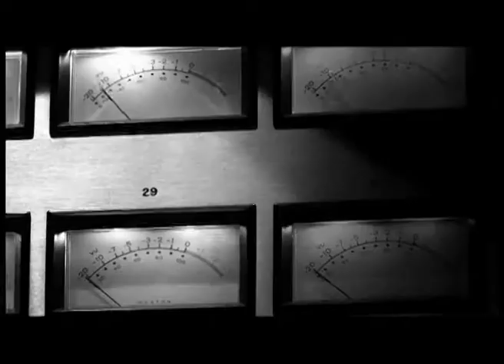The Rolling Stones-You Can't Always Get What You Want kolaj NTV Cumartesi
Sertan Ünver'den bir kolaj denemesi The Rolling Stones - You Can't Always Get What You Want